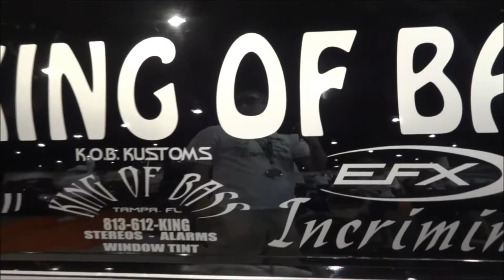SBN 2012 Tommy AKA The King of Bass Demoing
Just a quick vid of Tommy's truck.